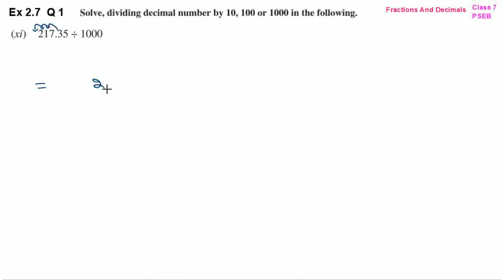Q1 | Ex 2.7 | Class 7 | Chapter 2 | Fractions And Decimals | PSEB | Maths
Question 1 | Exercise 2.7 | Class 7 | Chapter 2 | Fractions And Decimals | PSEB | Mathematics
Q 1 | Ex 2.7 | Class 7 | Chapter 2 | Fractions And Decimals | PSEB | Maths
Punjabi English Hindi
How to place decimals
put decimals
hoe to solve fractions
If you have any questions, kindly post in the comments.